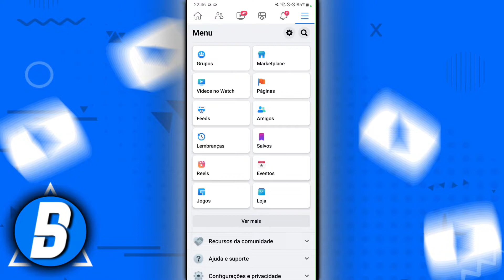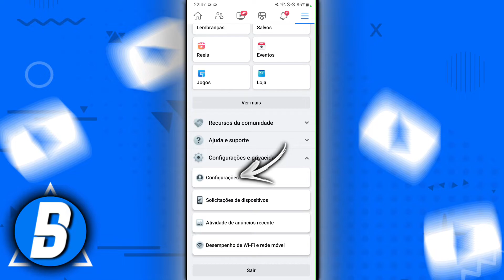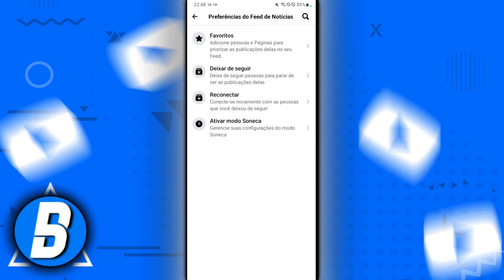Como ver pessoas que eu sigo no Facebook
➥ Título: Como ver pessoas que eu sigo no Facebook? No vídeo de hoje eu vou mostrar para vocês o passo a passo para você ver as pessoas que você segue no Facebook pelo celular.

x
Assista também:
🎬| Como compartilhar reels nos stories do Instagram:
x
x
✅ Contato Profissional:
x
✓ Como saber as pessoas que eu sigo no Facebook
✓ Como ver quem eu sigo no Facebook
✓ Como saber quem eu sigo no Facebook
✓ Pessoas que eu sigo no Facebook